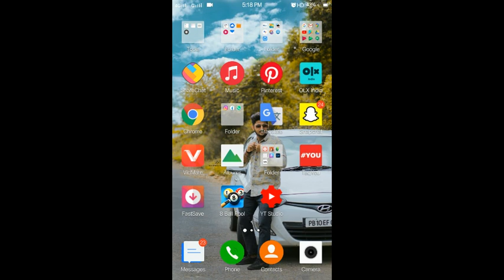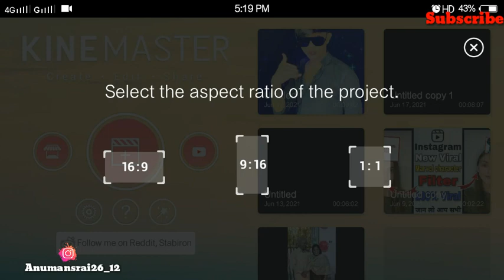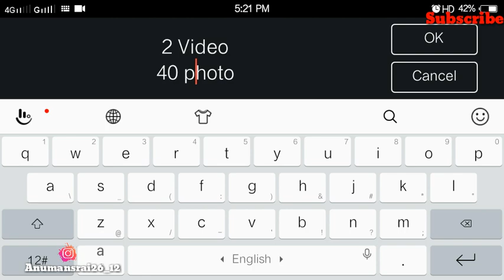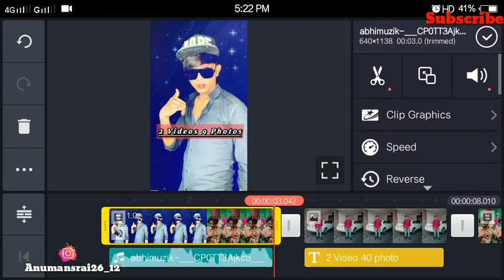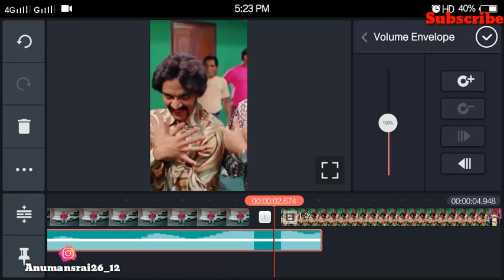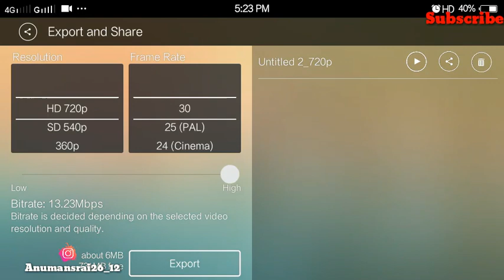Me Nhi Dikhaunga....Reels Editing | Instagram Viral New Trend Reeld Editing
🙏🙏Hello Guys🙏🙏